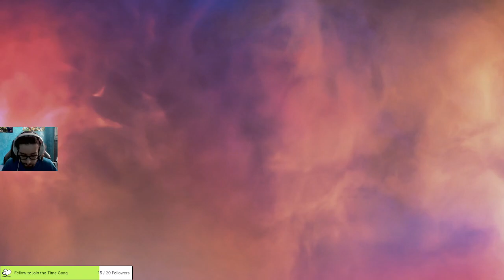Tomo got Loba